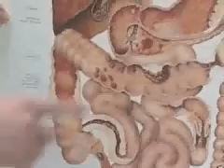Dr. Eskin: Colon Polyps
Healthbreaks Segments